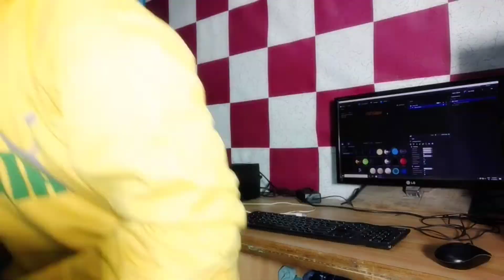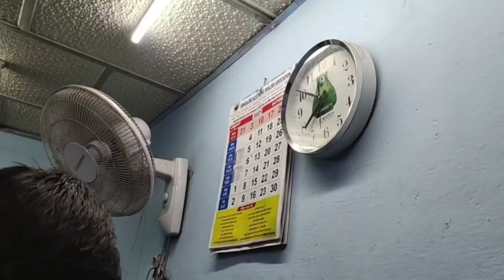2021 Dream Editing Pc Build Under Rs.75000 | Ryzen 3700× | Kannada | Part 1 | Empty Content Series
2021 Dream Editing Pc Build Under Rs.75000 | Ryzen 3700× | Kannada | Part 1 | Empty Content Series

Call 🤙 For (Pek Studios)
Editing.Di.Visual Effects.Poster

Used Equipment
Ram - XPG Gammix 3000Mhz  8gb × 2
Graphic - Colourful GeForce GTX 1050Ti
Processor - Ryzen 3700×
Mother Bord - Gigabyte B450M
External Storage - 2Tb Hard Disk
SSD - XPG SSD 256
Cabinet - Ant eSports 200Tg
Power Supply - Ant eSports Vs500L

Shop Address
No. 121, NKK Ground Floor Sadar Patrappa Road, Bangalore Karnataka 560002

Pro Tech News YouTube Channel